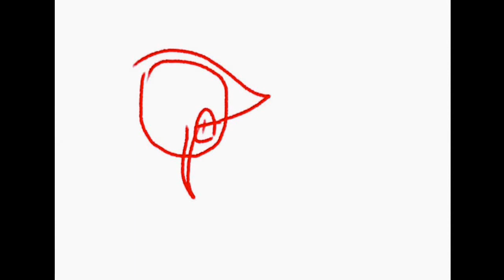Corrupted Jacqueline (SOTS SEASON 2 SPOILERS)